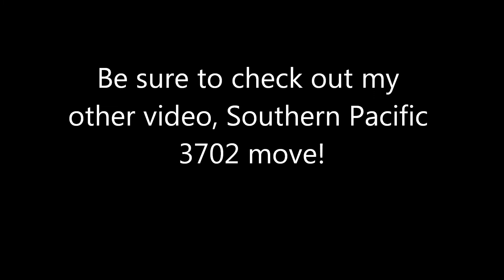HO Model Train A day on the WS&BN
Nathan video of his model train layout. Showing a day for the WS&BN